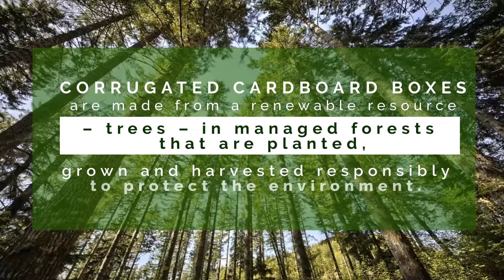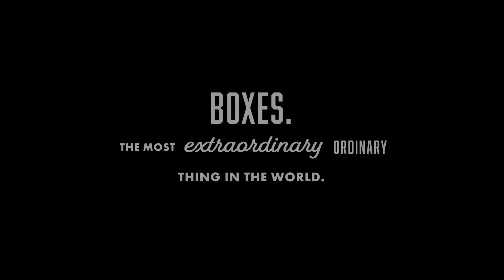Your an Important Part of a Boxes Sustainability Journey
As online shopping booms, corrugated packaging is an increasingly noticeable part of daily life. More boxes are being delivered to consumer's homes, and less to retail stores. This makes you an important part of a box's sustainability journey.